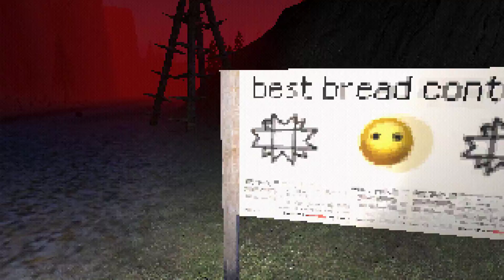KOBOLOK Demo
Знакомство с игрой KOBOLOK. Что из этого вышло.

Конечно игра ещё не вышла. Но с другой стороны, это демо. То есть кусок игры, являющийся визиткой к полной игре, в которой разработчик, как правило, стремится показать всё самое лучшее из своего предстоящего творения. Если это лучшее, то ...